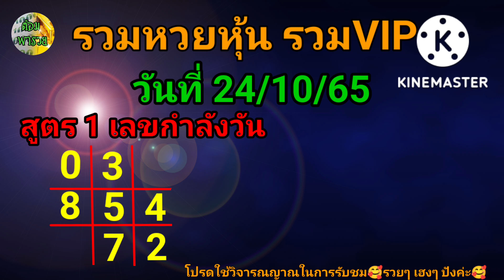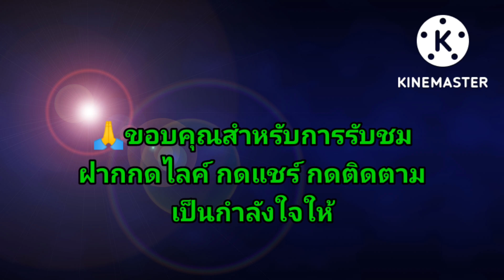รวมหวยหุ้นปกติ รวมVIP(เลขกำลังวัน/เลขเด่น/เม็ดเดียว) 24/10/65@ต้อมพารวยธูปไอ้ไข่ให้โชค